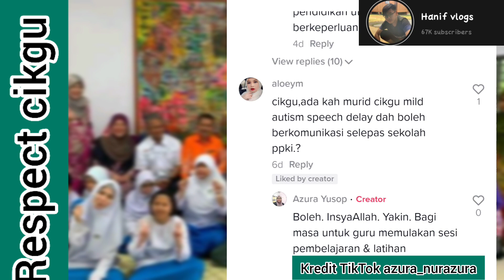Memiliki kesabaran yang mental, Netizen kagum lihat cikgu sabar layan murid Istimewa!!!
terbaik betul cikgu ni